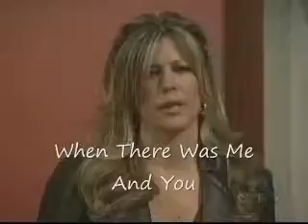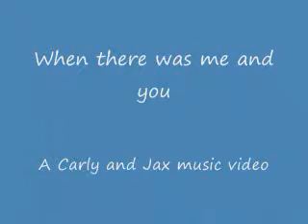When There Was Me And You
Carly and Jax music video about them being apart. and remembering older times.